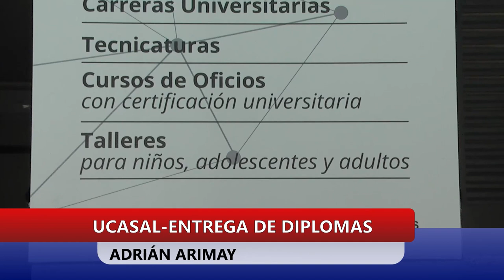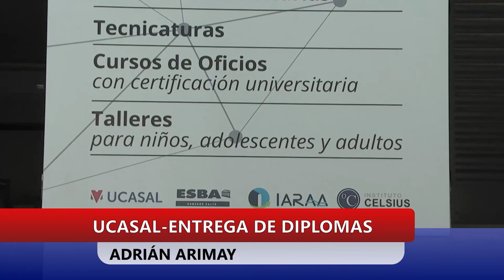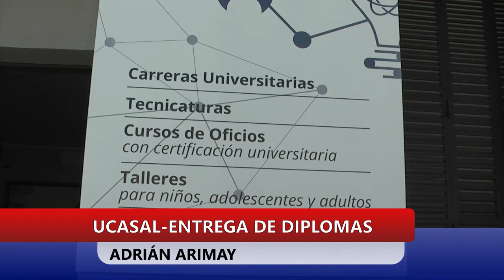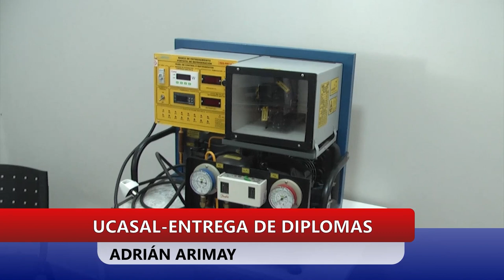UCASAL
ADRIÁN ARIMAY